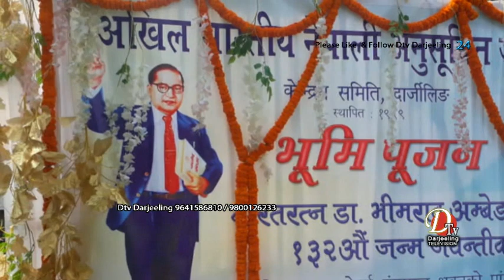डा. भीमराव अम्बेदकरको गोर्खा रङ्गमञ्च भवन परिसरमा पूर्णाङ्ग सालिगको शिलान्यास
भारतीय गोर्खा नेपाली अनुसूचित जाति संघले डा. भीमराव अम्बेदकरको 132औं जन्म जयन्तीको अवसर पारेर दार्जीलिङको गोर्खा रङ्गमञ्च भवन परिसरमा पूर्णाङ्ग सालिगको शिलान्यास गऱ्यो। जीटीए सभाका चेयरमेन अञ्जुल चौहान, दार्जीलिङ नगरपालिका अध्यक्ष दिपेन ठकुरी आदिको विशेष उपस्थितिमा शिलान्यास गरिएको यस कार्यक्रममा अनुसूचित जाति संघका कैयौं कार्यकर्ता तथा पदाधिकारीवर्गको उपस्थिति रहेको थियो।